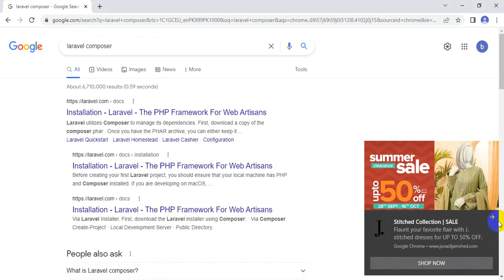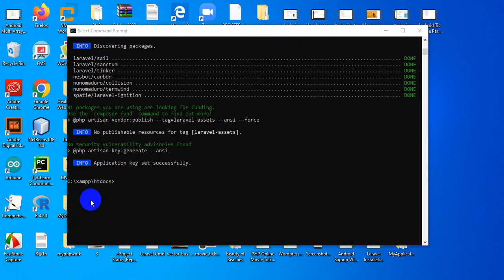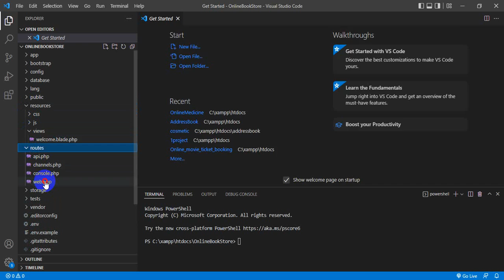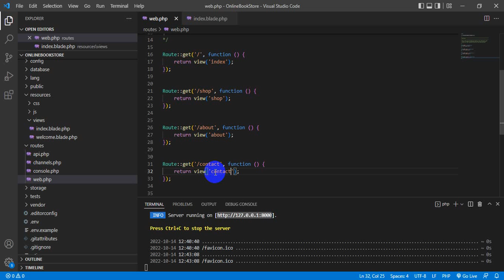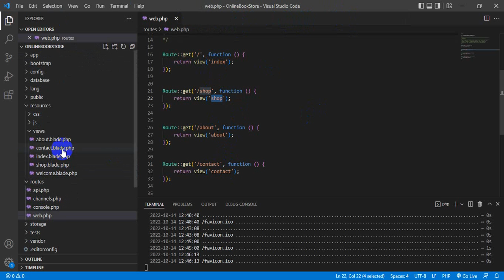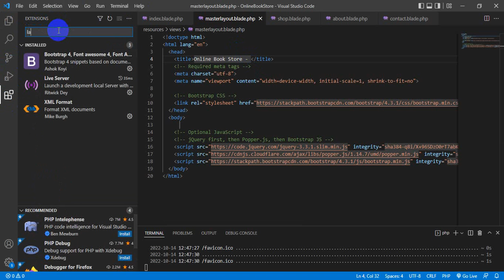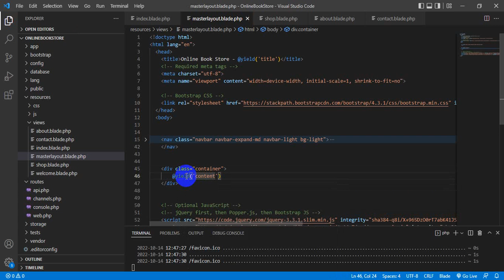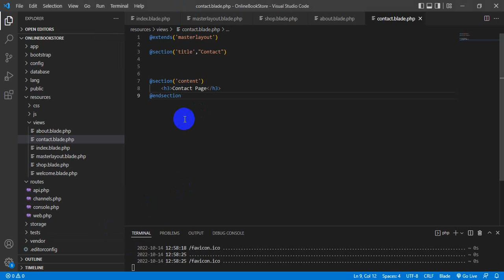Laravel Working on Master Layout